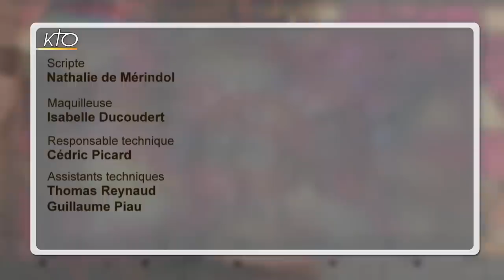Edouard Montier : De Microsoft à Lisieux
A 38 ans, il était directeur général des ventes aux entreprises de Microsoft à Seattle (Etats-Unis). Le succès. Mais le pouvoir et l´argent ne le comblaient pas et il démissionne. Sa vie bascule bientôt lors d´un voyage en Mauritanie où il attrape le choléra dans un bidonville. Il est pourtant heureux : il a découvert ce qui lui manquait depuis si longtemps. Il promet alors à Jésus et à Marie qu´il aidera les missionnaires et s´efforcera, comme eux, à vivre d´un amour gratuit, désintéressé, illimité pour tous ceux qui sont abandonnés. Il lui faudra quand même un coup de pouce de sainte Thérèse de Lisieux pour tout donner.